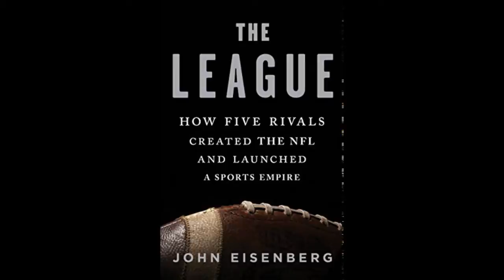The League by John Eisenberg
Dee is back again, and this week he is reviewing “The League” by John Eisenberg